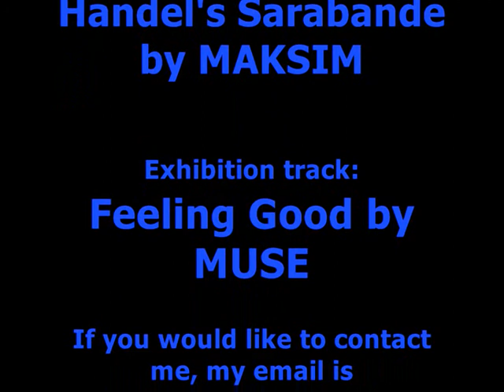Figure skating show audition video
Here is a compilation of skating elements I enjoy performing, as well as footage of my exhibition program I have been choreographing over the past few months. Thanks!